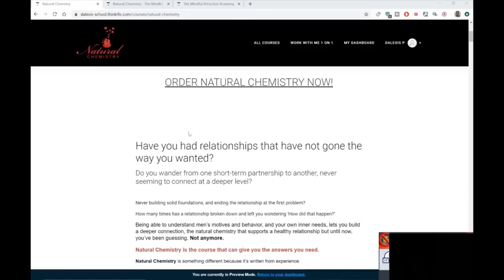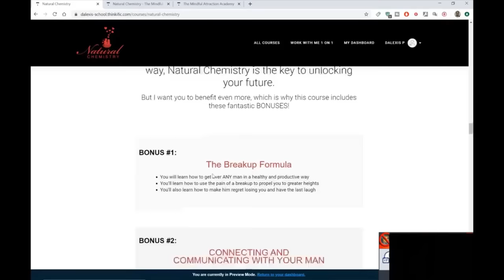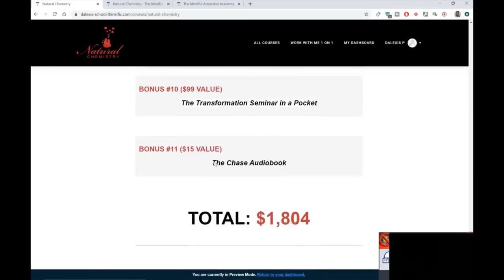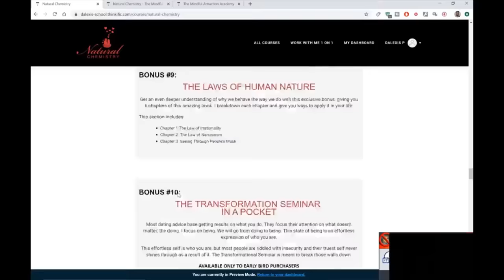Do This When A Guy Starts To Pull Away On You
Anytime a guy pulled back I will just say pull back even harder, just completely pull back. You will not gonna respond to his text as often, you're gonna leave him on reading from time to time, no more haha's and lols and cancel the next date. Then see what happens on the next date if there's any difference at all.

And what you got to do is to get him emotional and thinking if you like him and the way to do that is to back off and cancel a few dates but make sure you give him a valid excuse. You have to make him feel that somebody is more important than him.